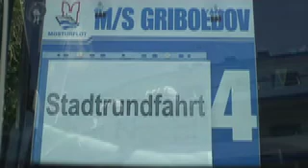Moskau Metro Kreml.m4v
Die hr4 Hörerreise 2009 mit der MS Gribojedow von Sankt Petersburg nach Moskau